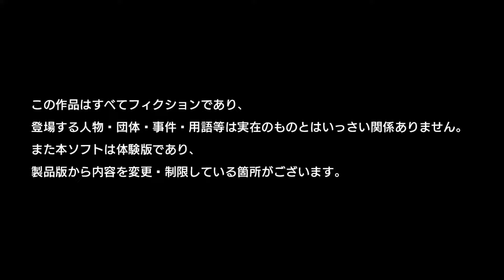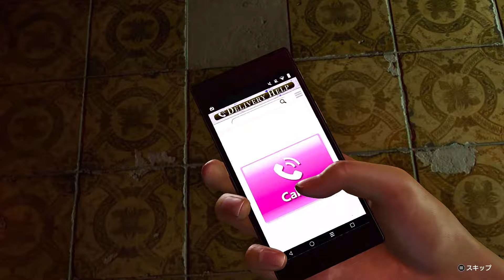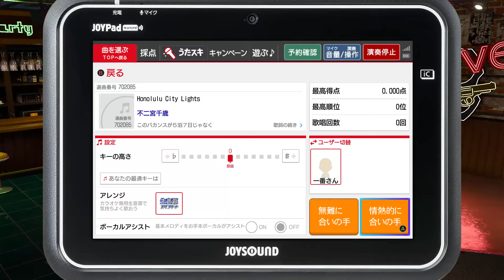【PC】龍が如く8体験版 20231230ハワイ体験モード 仲間との絆会話イベントを一通り聞いてカラオケへ